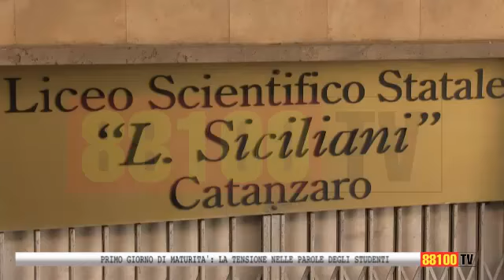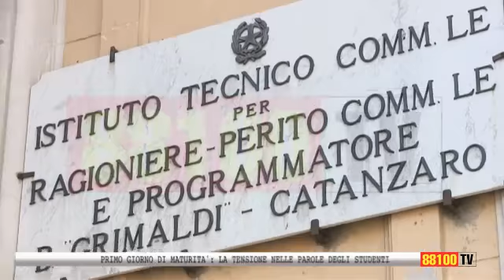PRIMO GIORNO DI MATURITA': LA TENSIONE NELLE PAROLE DEGLI STUDENTI